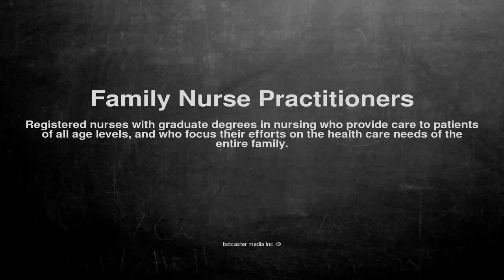Medical vocabulary: What does Family Nurse Practitioners mean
What does Family Nurse Practitioners mean in English?